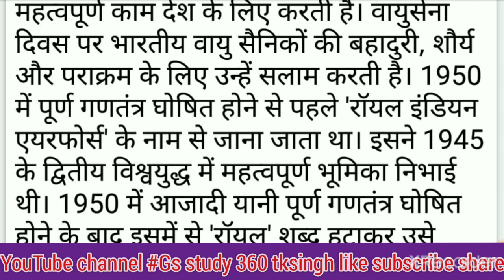Indian Air Force day : भारतीय वायुसेना दिवस 8 April वायु सेना दिवस पर शायरी Air Force Day status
भारतीय वायु सेना दिवस इमेज
भारतीय वायु सेना दिवस कब मनाया जाता है
वायु सेना दिवस पर शायरी
इस साल कहाँ वायुसेना अपना शौर्य का प्रदर्शन करेगी ?
आज भारतीय वायुसेना अपना कौन स्थापना दिवस मना
रही है?
Indian Air Force
वायु सेना दिवस की फोटो
Air Force Day status